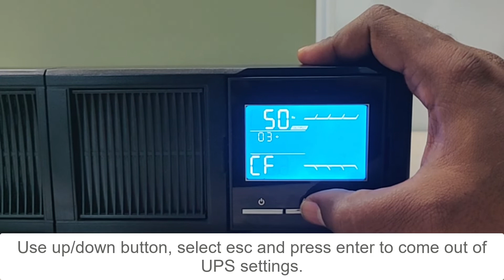How to Enable Frequency Converter Mode in UPS SRC1KXLI Through Display | Schneider Electric Support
It is a unique feature available in this UPS, when input frequency is within 40 Hz to 70 Hz, the UPS can be set at a constant output frequency, 50 Hz or 60 Hz. The UPS will still charge battery under this mode.